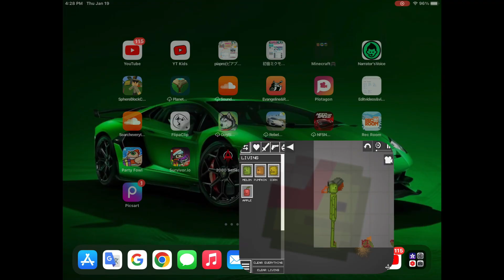How To Make Chainsaw Man In Melon Playground | No Mods